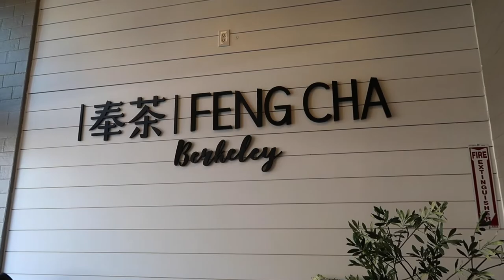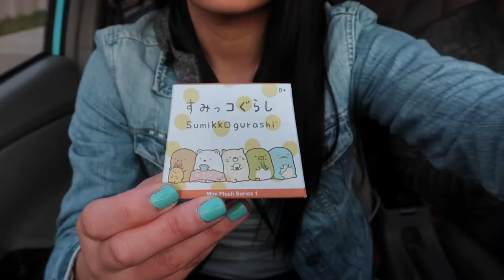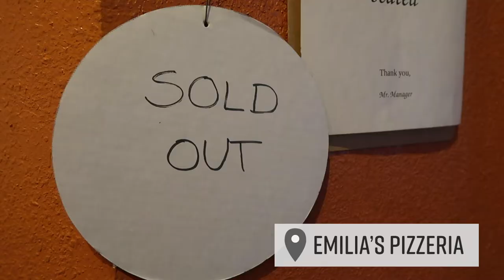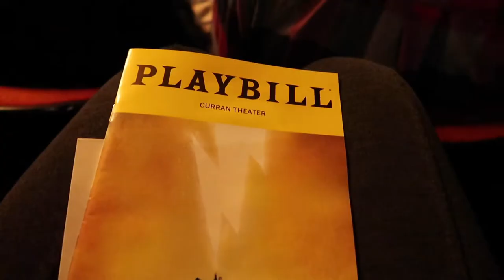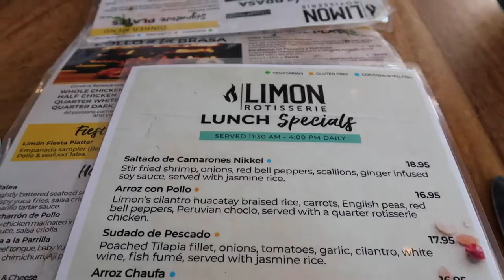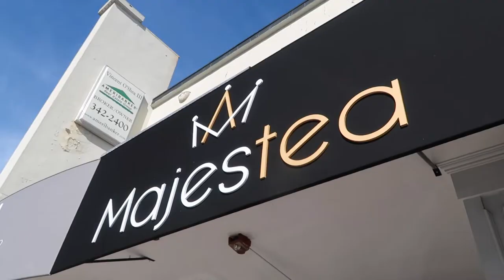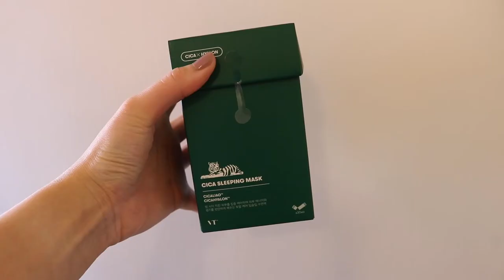February Vlog (Berkeley day, Wingspan, Rich Table and VT cosmetics CICA line!)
My February vlog is out! A short month but still jam packed.  We visited Berkeley and got pretty good vegan food and then pizza at night.  We also celebrated Valentine's Day by making ramen at home and then playing games.  Our latest game is Wingspan, which finally came in the mail and the quality is so amazing.

PRODUCTS MENTIONED:
+ VT Cosmetics Capsule Mask

SONGS:
+ New News by Rvmor

+ My name is Brittany and I’m a lawyer living life in the Bay Area.  I love showing you guys what my life is like here in the Bay Area and what delicious places there are to eat and what fun things there are to do.  Your support means the world to me :)

Experience the Bay Area through my lens.

This video is not sponsored, but I was gifted some of these products by VT Cosmetics.